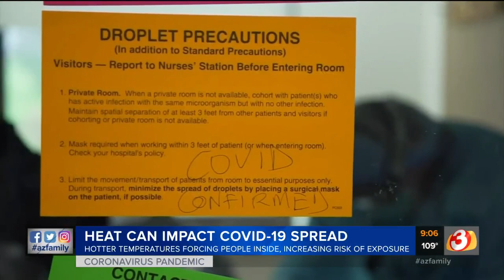Arizona heat could impact the spread of COVID-19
Health experts say coronavirus and the heat could be a risky combination.